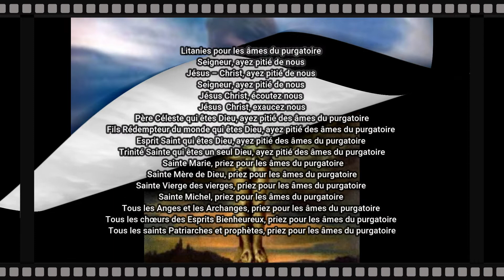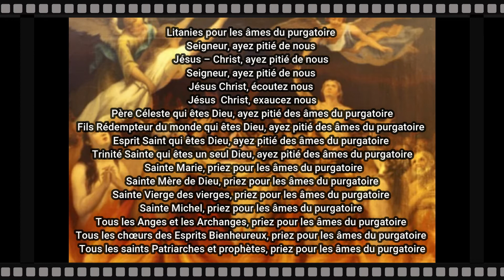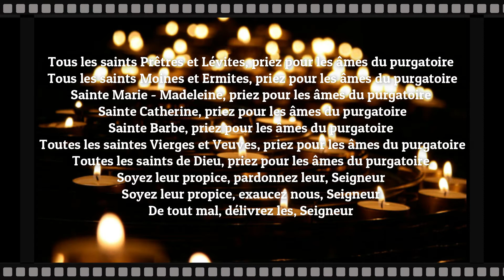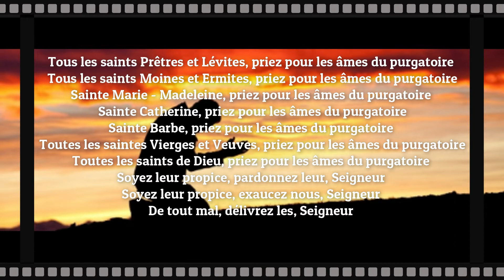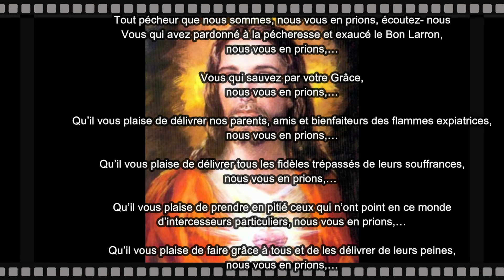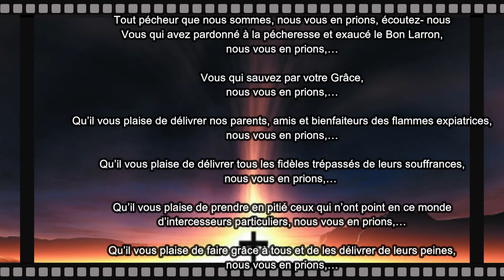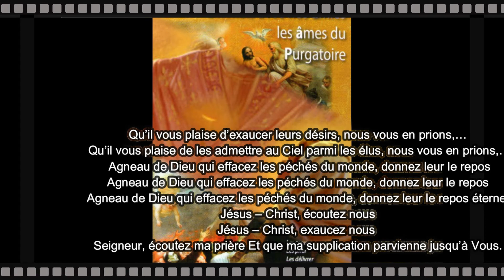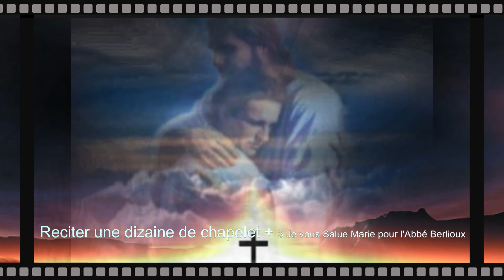Jour 3 sur 30 - Prions pour les Ames du Purgatoire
Jour 3 sur 30. Prions 30 jours pour les âmes du purgatoire.
Chaque jour des témoignages, prières,  histoire entre une âme au purgatoire et nous ici sur la terre. Des témoignages très émouvants qui nous montrent a quel point nos prières ont un impact énorme et sont un trésor que nous avons.
Les Ames du purgatoire ont besoin de nos prières et nous le rendent au centuple.